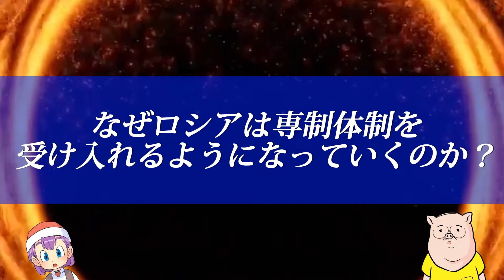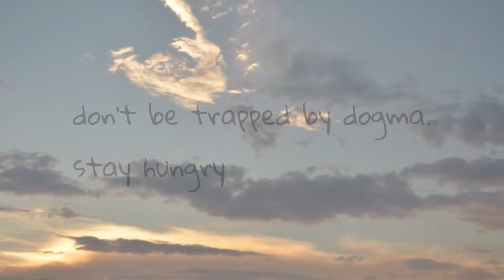ロシア国民が独裁体制を選ぶ理由。プーチン、スターリンを選ぶ思考の歴史を解説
【ひみつメンバー】
このチャンネルのメンバーになる